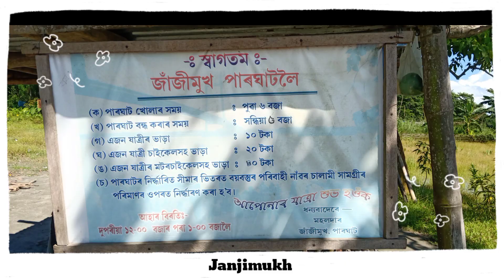যোৰহাটৰ জাজীমুখ কিছু সৌন্দৰ্য সমূহ